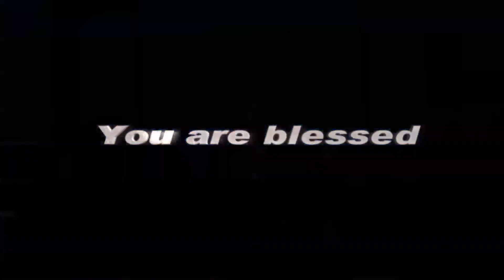AFT Church | GoodNews TV - 12 DEC 19 (English) | Rev. Sam P. Chelladurai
Series: Living by Faith
Date: 12 December 2019
Speaker Name: Rev. Sam P. Chelladurai
Language: English